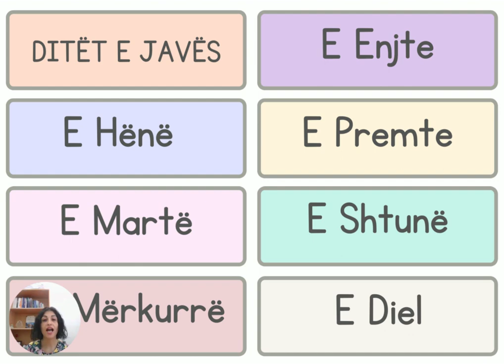Learn Albanian with Viola. Days of the week